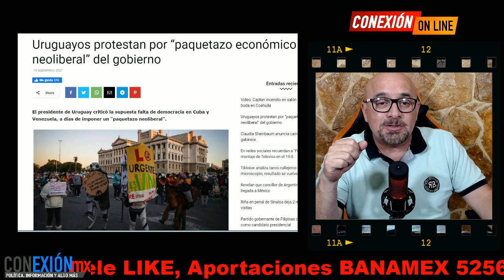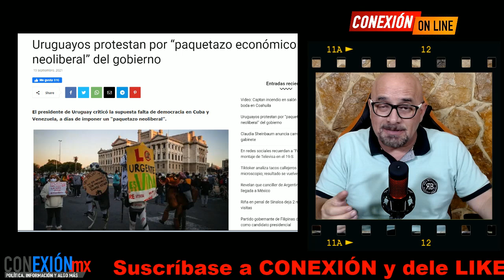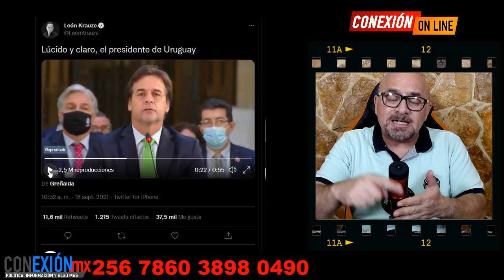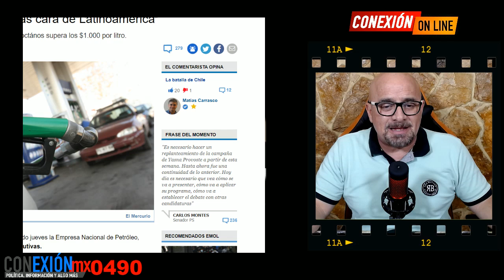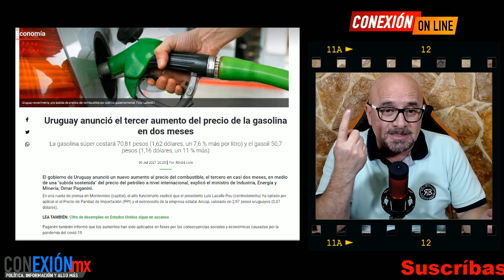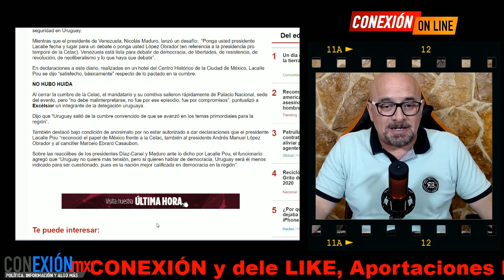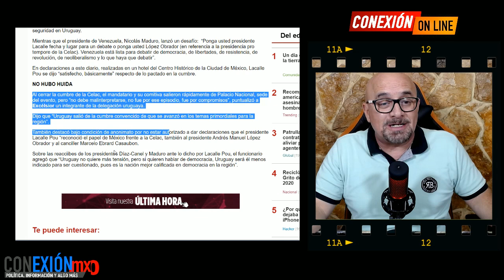Le dan sorpresa a Lacalle, se le cae a pedazos su país, la gente sale por su paquete económico, aume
Le dan sorpresa a Lacalle, se le cae a pedazos su país, la gente sale por su paquete económico, aumentos en gasolinas, impuestos, etc.
Después de ir a México y despotricar contra gobiernos de Venezuela, Cubaa y Nicaragua.

APORTACIONES:
BANAMEX  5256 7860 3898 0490 OXXO o SUCURSAL